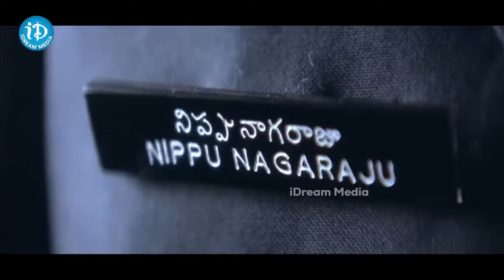Venky Movie Super Hit Train Comedy Scenes | సూపర్ హిట్ ట్రైన్ కామెడీ సీన్ | iDream Trending